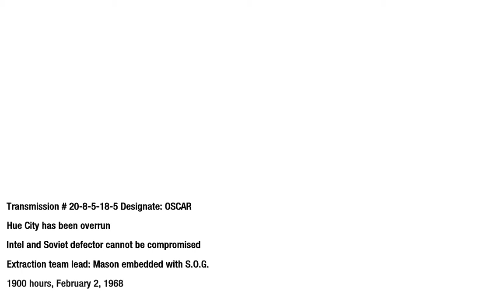Call of Duty:Black Ops - Walkthrough 6 - The Defector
Call of Duty: Black Ops este un joc FPS creat de Treyarch și publicat de Activision. A fost lansat în toată lumea pe 8 noiembrie 2010 pentru Windows, Playstation 3, Xbox 360 și Wii, un joc separat a fost lansat pentru Nintendo DS.
Jocul s-a vândut în peste 5 milioane de copii în doar 24 de ore.